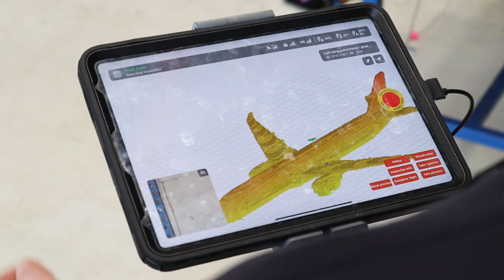Automating aircraft inspections with drones - Mainblades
Mainblades is a Dutch high tech and robotics company located in The Hague. We empower airlines, MROs and leasing companies with drone technology to perform fully automated visual inspections of aircraft.

Do you want to become an early adopter of this future technology and gain a competitive advantage in this domain?